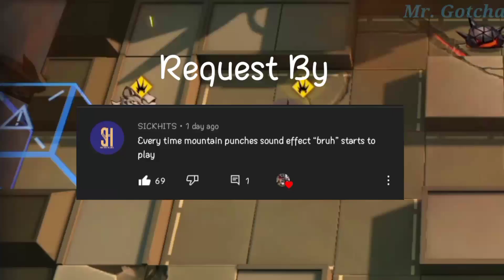Mountain but every punches is bruh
BRUH MOMENT

Next Request Is. ?